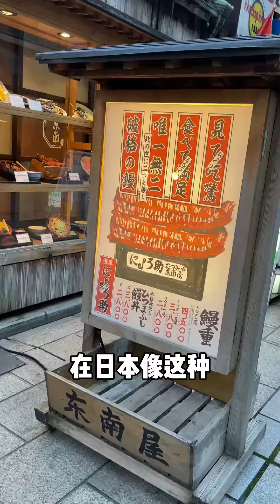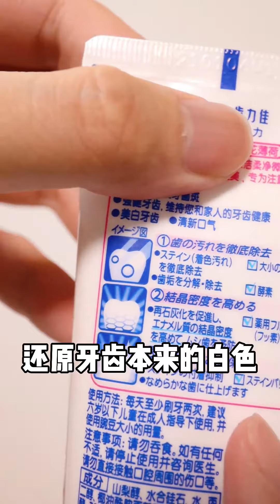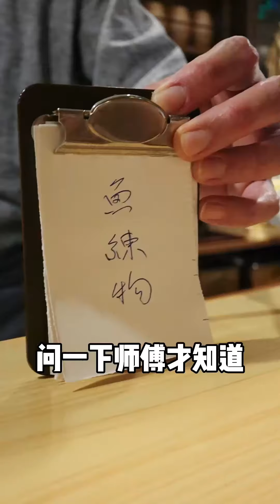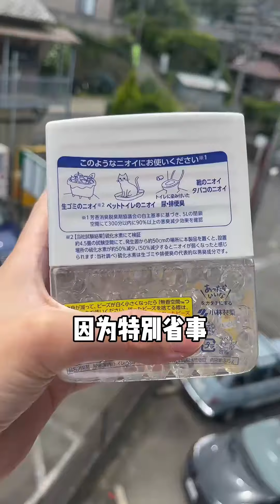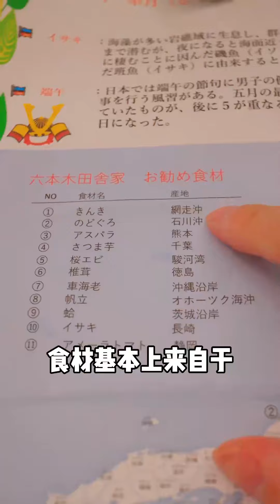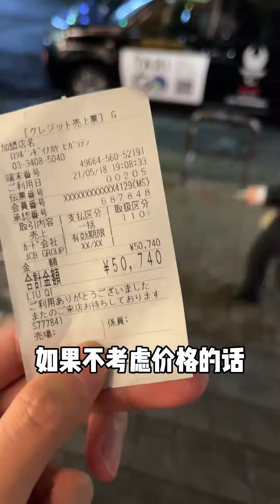日本最道地的烤鰻鱺店，魚頭與內臟都被製作成烤串，每吃一口都好銷魂！【阿鸡AJ】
"在视频制作中，我们特别关注了食材的获取，以确保它们不涉及任何形式的动物虐待。" 日本最道地的烤鰻魚店，魚頭與內臟都被製作成烤串，每吃一口都好銷魂！
一起加入阿雞的奇妙冒險！